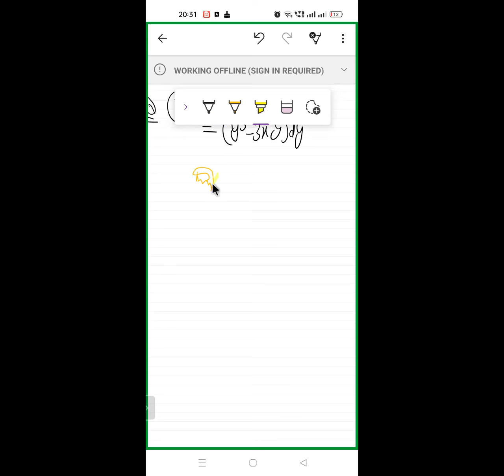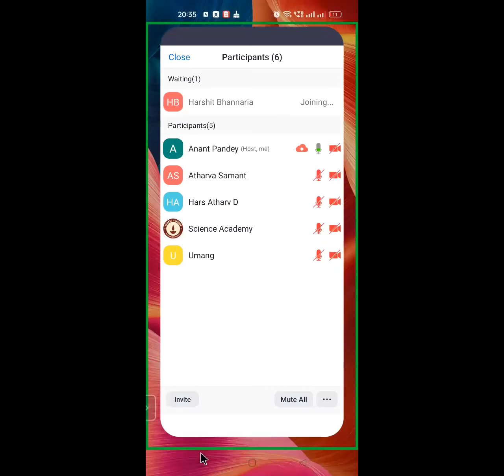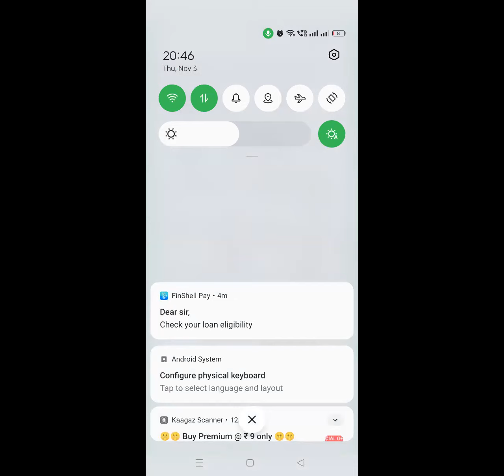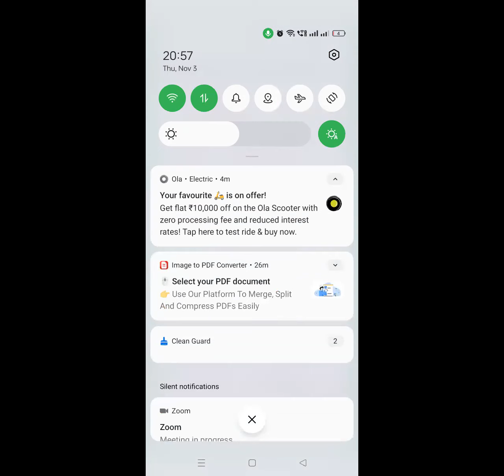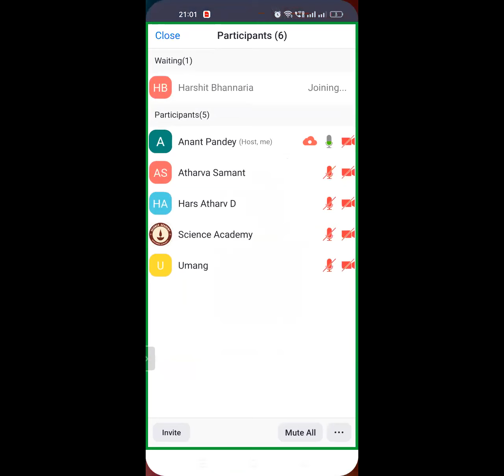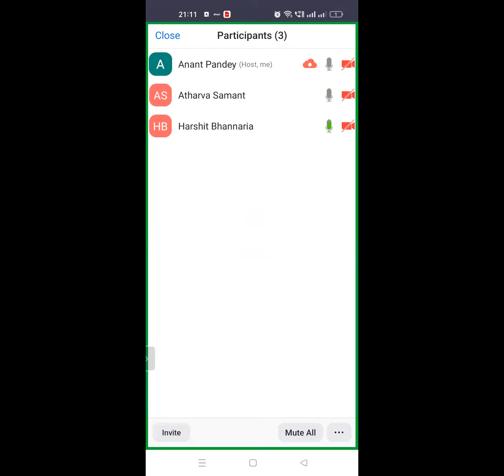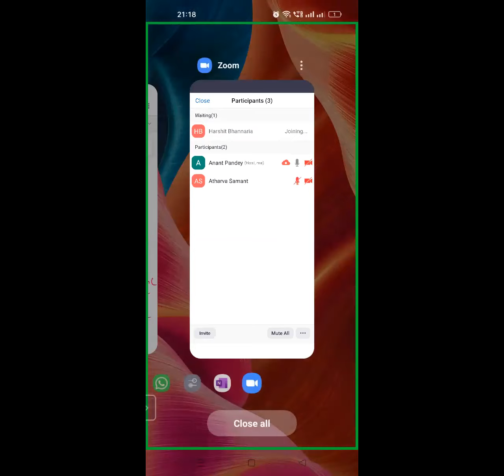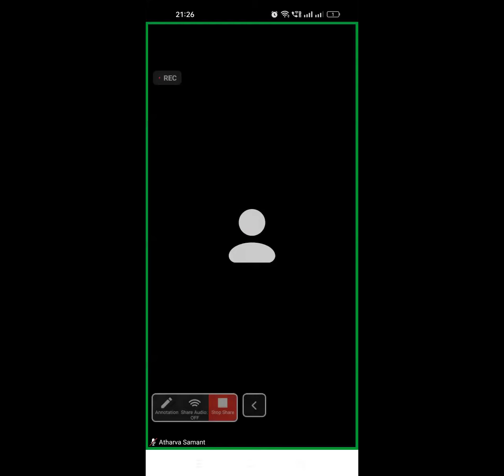2023 - Differential Equations (B2) - L02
03rd November 2022 (Anant Sir)